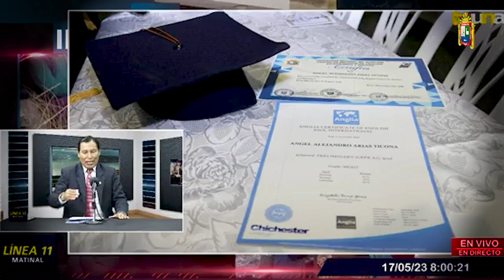👉 Rector de la UNA Dr. Paulino Machaca, responde sobre los acuerdos del Consejo Universitario.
👉 El Rector de la Universidad Nacional del Altiplano de Puno Dr. Paulino Machaca Ari, responde sobre los acuerdos del Consejo Universitario Extraordinario, respecto al Centro de Estudios de Lenguas Extranjeras y Nativas (CELEN) 16/05/2023. ✅